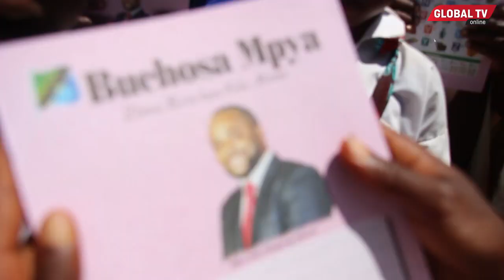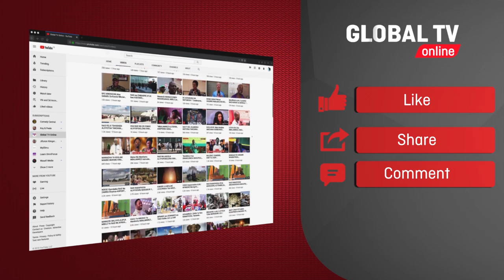MBUNGE SHIGONGO Asimulia - "NILIPAUKA, WAZAZI Walikuwa MASKINI, Leo NIMEKUWA MBUNGE"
MBUNGE wa Buchosa, Eric Shigongo leo Januari 26, 2021, amezindua rasmi kampeni ya Buchosa Mpya, Peleka Mtoto Shule ambao umefanyika katika kata ya Nyanzenda.

Katika uzinduzi huo amepokelewa kwa shangwe na wanafunzi wa shule hiyo ambapo jumla ya wanafunzi 200 wamepewa sare za shule na madaftari kwa watoto wanaotoka familia zisizojiweza, madaftari 6,014 kwa wanafunzi wa darasa la kwanza katika shule za kata tisa kati ya 21 za jimbo hilo zilizofikiwa mpaka sasa lengo likiwa ni kufikia wanafunzi zaidi ya 500 kutoka familia zisizojiweza na wanafunzi zaidi ya 9,000 wa darasa la kwanza.

Akingumza kwenye uzinduzi huo, Shigongo amesema ameamua kusaidia Watoto kielimu ili kuhamasisha wazazi kupeleka watoto shule na kutekeleza agizo la Rais Dkt. John Magufuli kutoa elimu bila malipo huku akiwasisitiza Watanzania kuwahimiza watoto kusoma kwa elimu.

“Wazazi tunawajibu mkubwa wa kuhimiza na kuwasimamia watoto wetu kusoma kwani elimu ni njia pekee ya kuondokana na umasikini katika familia na jamii yetu na kufikia maendeleo kwenye nchi yetu kampeni hii iwe chachu ya kuinua elimu katika Jimbo letu la Buchosa na Tanzania kwa ujimla,” amesema Shigongo.